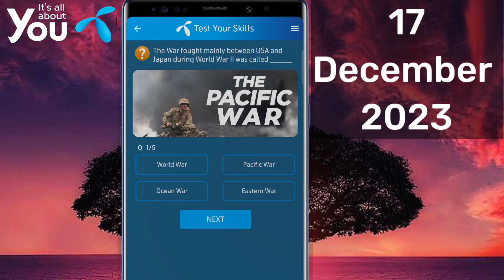The War fought mainly between USA and Japan during World War II was called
First, Japan started the Pacific War as the last stage of a long drive to gain Asian hegemony. Second, the Asia-Pacific theater's violence, only equaled on the eastern front, resulted primarily from the way Japan's leaders chose to fight and the battle ethos infused in their fighting men.